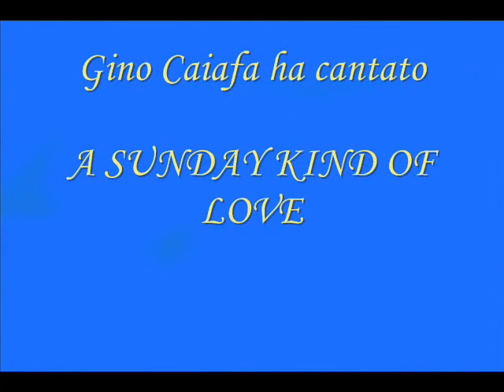Gino Caiafa romantic mood A SUNDAY KIND OF LOVE